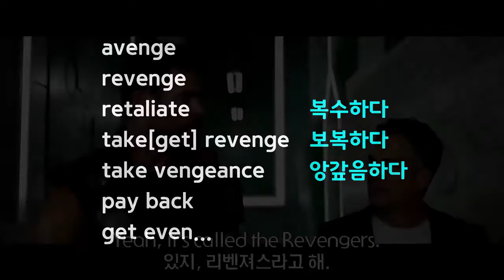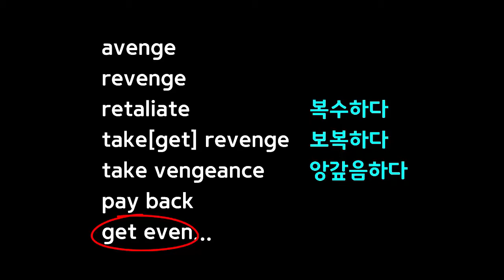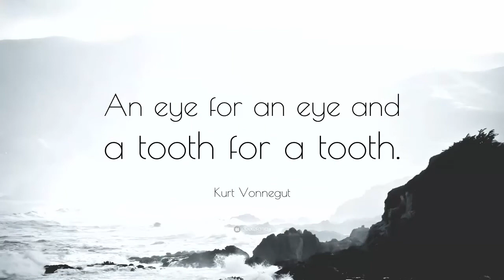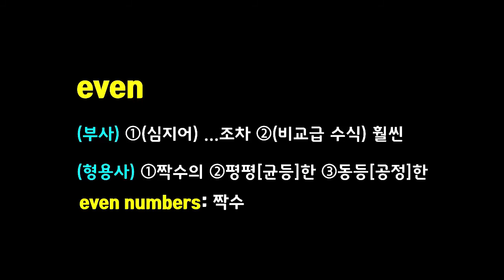[영화와 미드로 배우는 영어회화-6강] get even - 복수하다